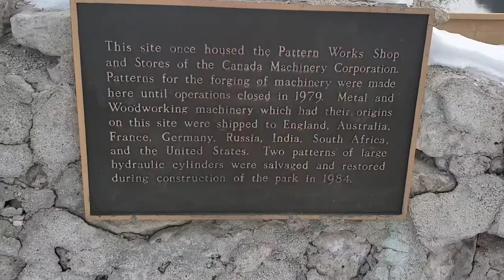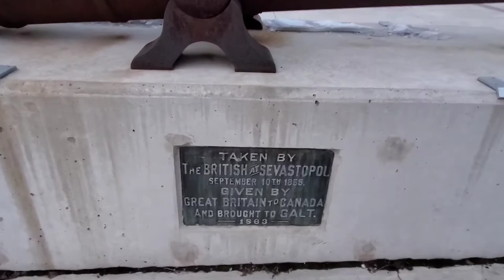Beautiful Cambridge, Ontario